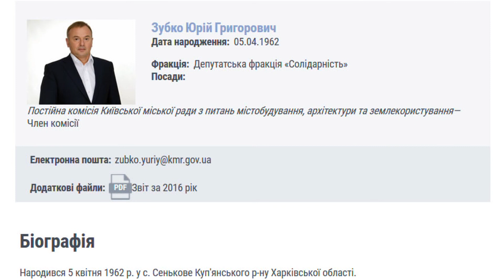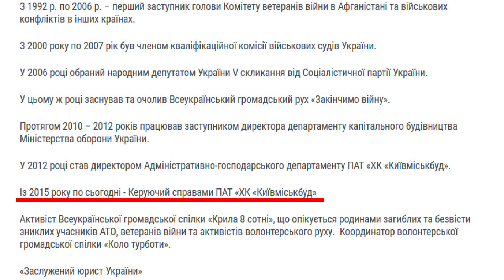ЗАСТРОЙЩИКИ ПРОТИВ АКТИВИСТОВ или МАЛЕНЬКИЕ ДЕПУТАТСКИЕ ХИТРОСТИ